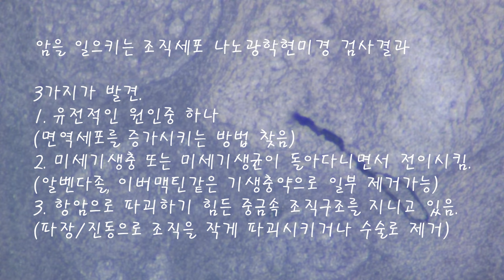점액성 난소암의 나노광학현미경 분석 Nano-optical microscope for mucinous ovarian cancer solutions for cancer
점액성 난소암 또는 자궁경부암 및 여성산부인과 질환을 겪는 분의 조직검사 세포를 나노광학현미경으로 광학 1000배에서 광학 2만배로 관찰하였습니다.  암의 원인과 해결책을 제시하는 과정을 보여줍니다. 이 과정에서 알게된 몇가지 점을 소개하면 이렇습니다.

암의 원인 중 3가지를 발견하였습니다.

유전적인 원인 : 이 경우에는 면역세포를 증가시키는 방법을 찾아야 할 것입니다.

미세 기생충 또는 미세기생균 : 알벤다졸이나, 이버맥틴 같은 기생충 약으로 일부 제거 가능합니다.

 복잡한 조직구조를 가진 중금속 : 이 경우는 진동이나 파장같은 것을 이용한 기술로 제거하거나 수술로 제거하거나 아예 면역세포로 덮어서 그냥 그대로 살아가거나 기타 중금속을 제거하는 방식을 찾아야 할 것입니다.( 미역이나, 톳, 파래, 김 같은 바다 해조류가 분자구조로 중금속을 포획하는 방식으로 해서 한곳으로 모아서 수술로 제거하는 방식으로 가는 것을 검토 고려.하지만 만일 바다가 중금속으로 오염된 곳에서 나온 해조류일 경우는 역으로 더 심각한 해를 입을 수 있으므로 무조건 해조류를 가는 것이 아닌 천정지역에서 나오는 우수한 해조류인지를 먼저 찾아보아야 할 것입니다.)

이렇게 많은 암환자와 여러 질병을 겪는 분들께 조금이나마 제가 갖고 있는 나노광학현미경 기술이 도움이 되길 바랍니다. 원하시는 분은 빠른 시간에 정확한 원인을 규명하는 데 도움이 되도록 지원 해드릴 수 있습니다...

Biopsy cells from patients suffering from mucinous ovarian cancer, cervical cancer, and gynecological diseases were observed with a nano-optical microscope at 1,000x optical magnification to 20,000x optical magnification. It shows the causes of cancer and the process of providing solutions. Here are a few things I learned during this process:
Three causes of cancer have been discovered.

Genetic causes: In this case, you will need to find a way to increase immune cells.

Microparasites or microparasites: Some of them can be removed with parasite drugs such as albendazole or ivermectin.

  Heavy metals with complex tissue structures: In this case, you will need to remove them using technologies such as vibration or waves, remove them surgically, cover them with immune cells and live with them, or find a way to remove other heavy metals (seaweed, hijiki). Considering that seaweed such as seaweed, seaweed, and seaweed capture heavy metals with their molecular structure, collect them in one place and remove them surgically. However, if the seaweed comes from a place where the sea is polluted with heavy metals, the reverse is true. Since it can cause serious harm, you should first look for quality seaweed that comes from the ceiling area rather than just going for seaweed.)

I hope that my nano-optical microscope technology will be of some help to so many cancer patients and people suffering from various diseases. If you wish, we can assist you in determining the exact cause as quickly as possible...